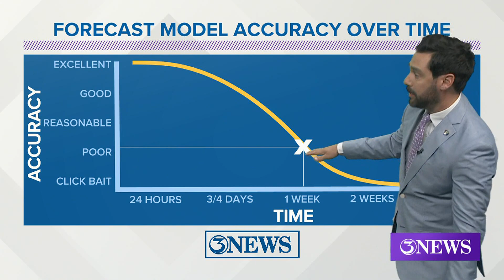TROPICAL UPDATE: Invest 98L has a 90% chance to develop in the Caribbean.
The tropical system we're watching closely is Invest 98-L, in the Eastern Caribbean. It's likely that system develops & moves into the Gulf next week.